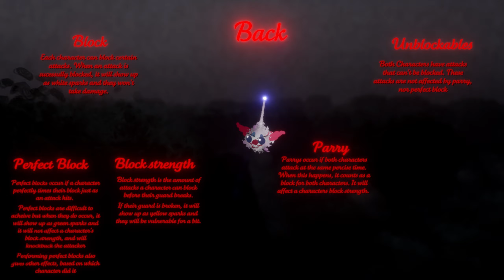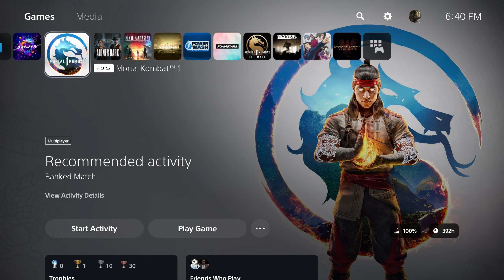Dreams PS4/PS5 The Horror Games - Jeff The Killer vs Jane The Killer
This is made by Sephira-90. We got a fight on our hands with Jeff The Killer & Jane The Killer. We got special moves, combo's, blood, knives, all the fun stuff, who will win? both do cause I play them.